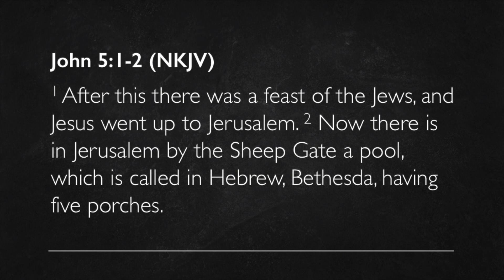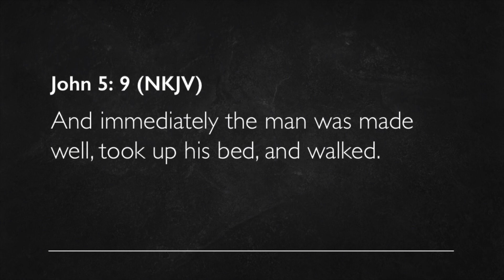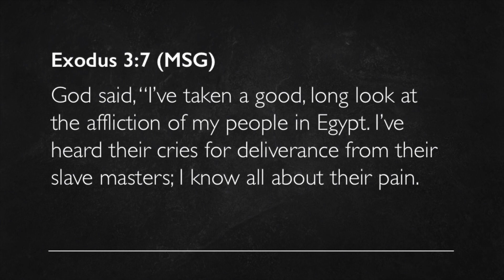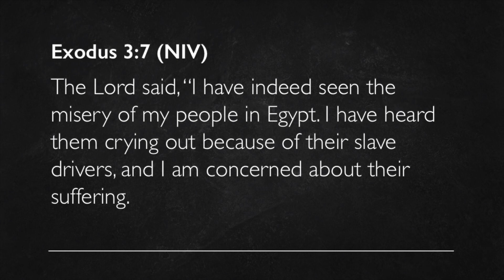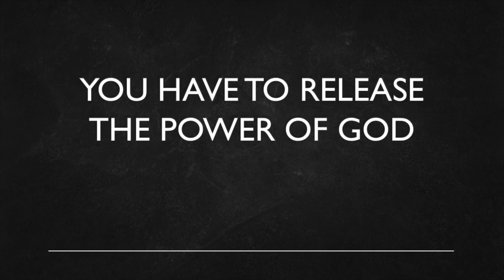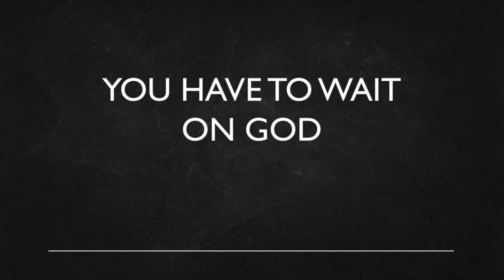GET UP! | Speaker: Pastor Sylvester MacKenzie | Sunday, June 23, 2019